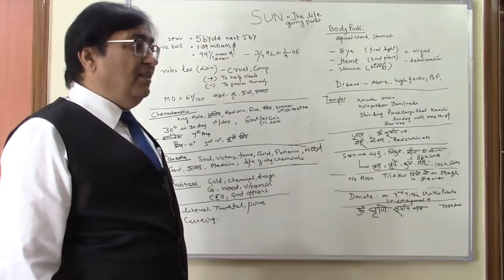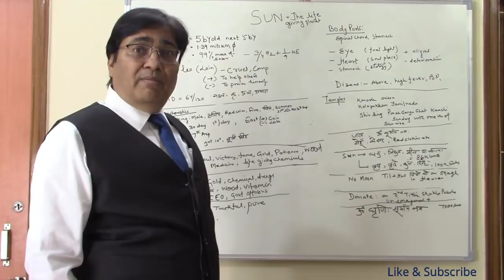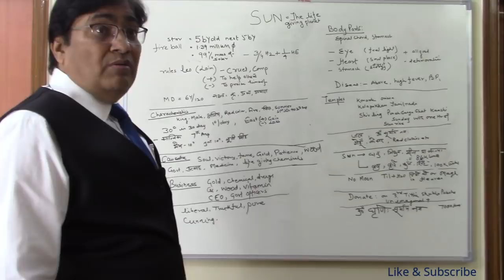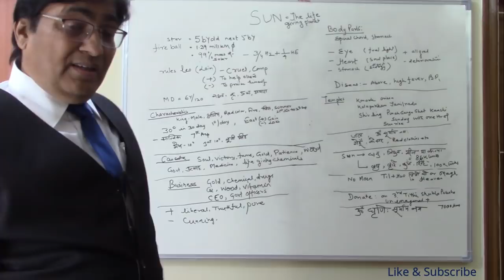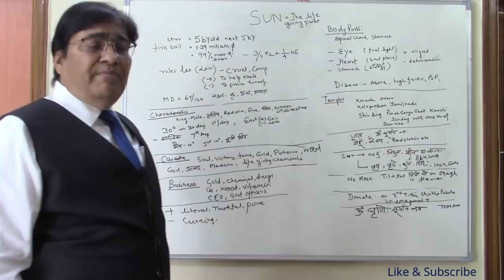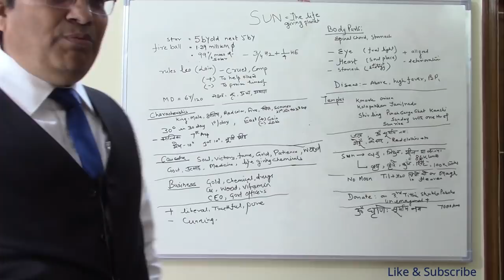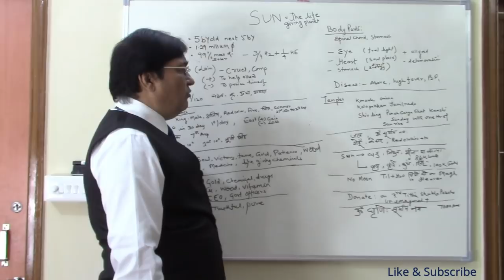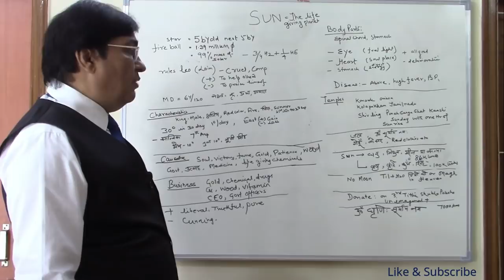Lecture 6- Role of Sun in Astrology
Lecture 6- Role of Sun in  Astrology . This Video is based on the importance /Significance of Sun in Astrology